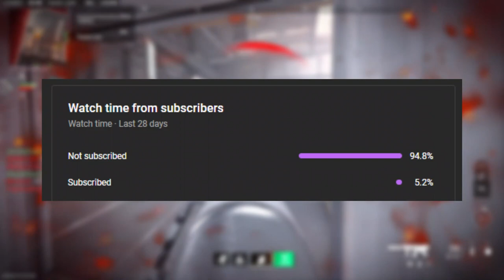HELLHOUNDS COME BACK TO MW3! NO PACK A PUNCH! WALL BUYS ARE PAID WITH ESSENCE!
- Hey in this video we talk everything nazi zombie for MW3!

SOURCES: Detonated.com